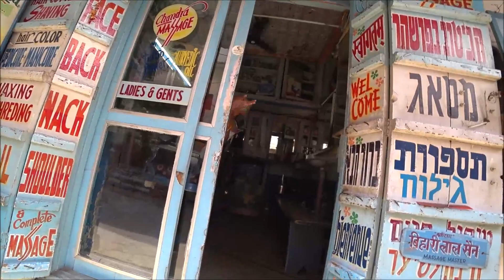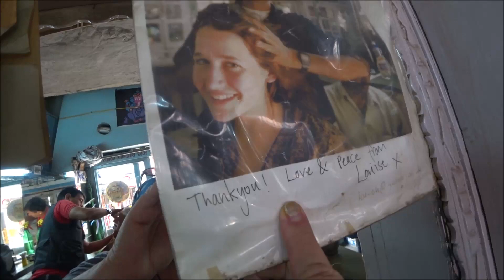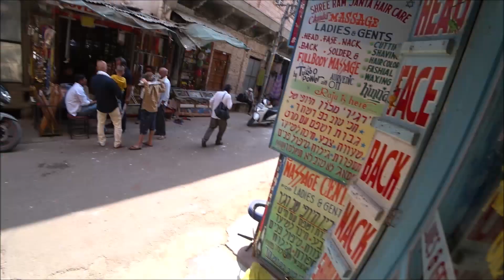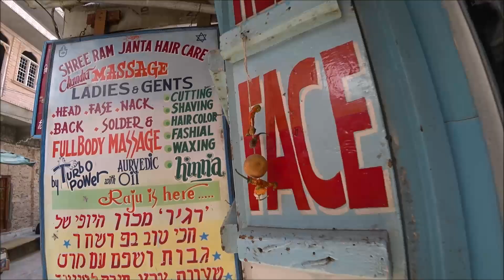106. Супер брадобрей и массажист в 5м поколении в ПУШКАРЕ. Он не умеет ни писать ни читать. ИНДИЯ.